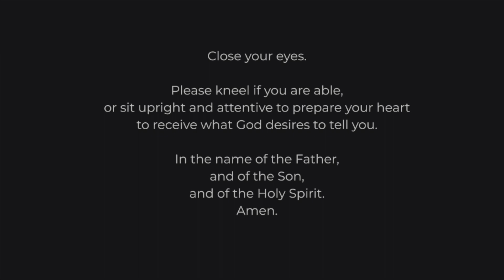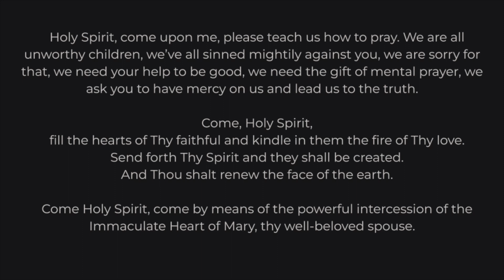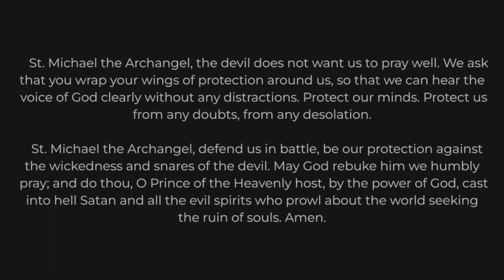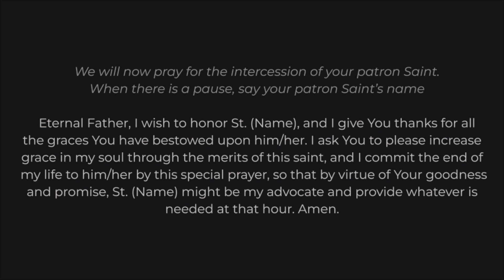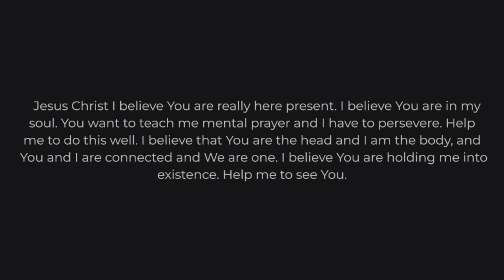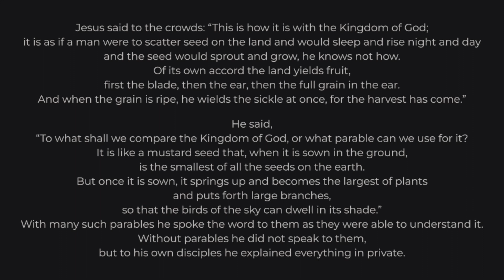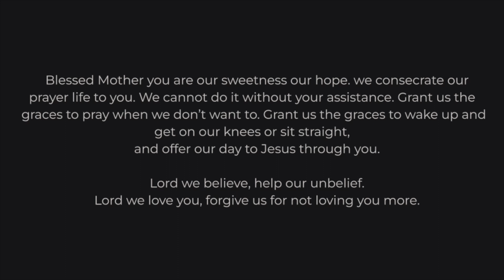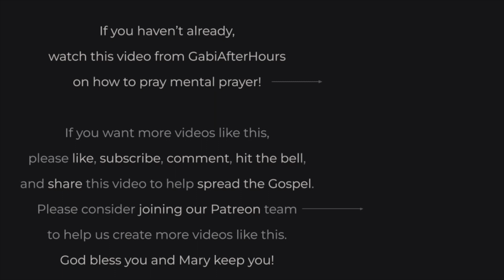Catholic Mental Prayer 1.26.24: The Parables of the Growing Seed and of the Mustard Seed